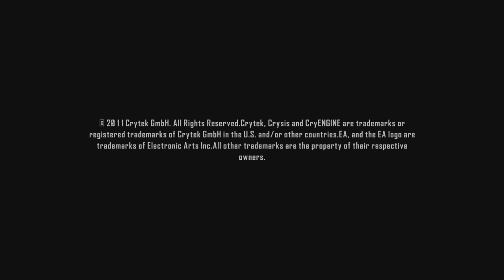Crysis 2 Demo - Gameplay by me